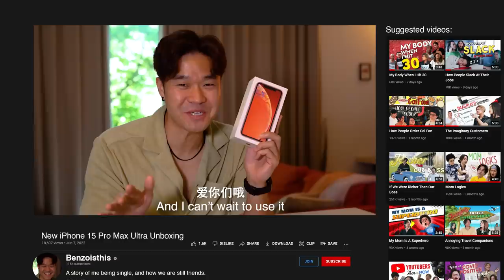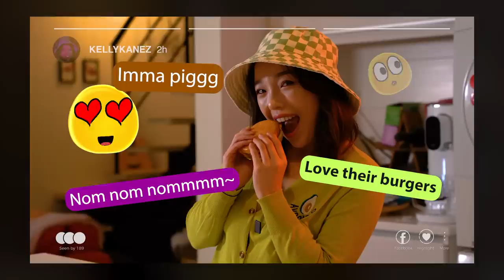Influencers At Work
Based on true stories from none of us at Wah!Banana K? 😎

Starring:
Benzo @thisisbenzo